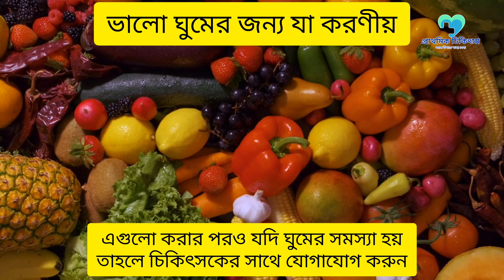সুস্থ্য ভাবে বাচঁতে এই টিপস গুলো মেনে চলুন।